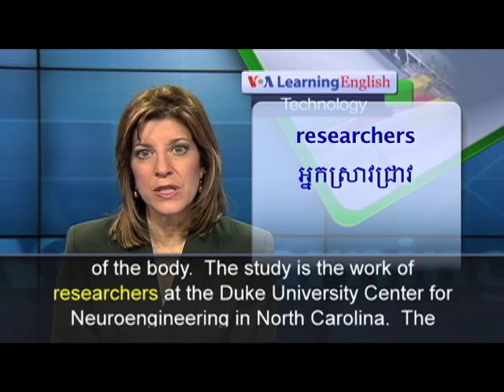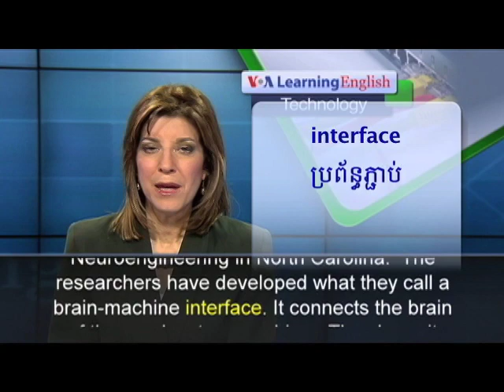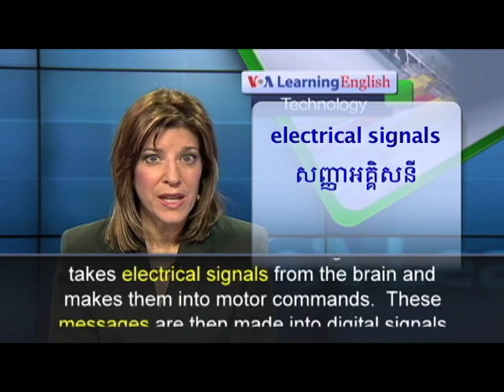Brain-controlled Devices Could Help Paralyzed Patients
Researchers have developed what they called a brain-machine interface. Experiments with monkeys have shown they can control computerized images by "thinking" about it.